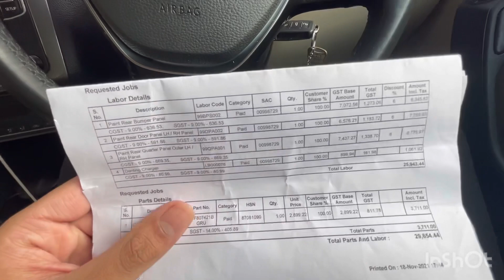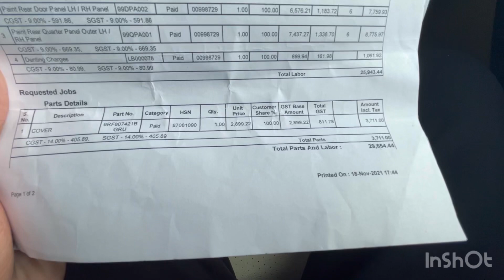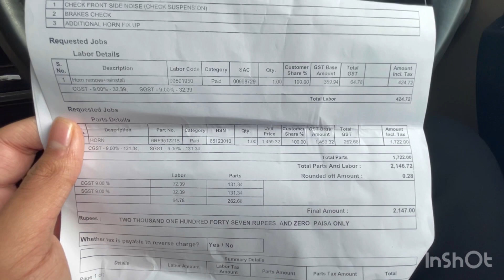My VW After Sales experience and repair cost *with bill*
Watch in this video My VW Service experience and repair cost *with bill*.I am going to share my experience with the VW service.I will also share the price details of the things done on my car and will give my verdict on VW’s After sales experience.Watch the whole video for complete information and don’t forget to like,share and subscribe.